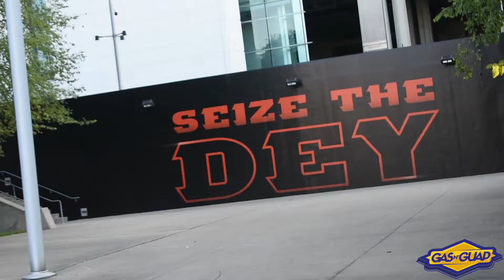Dj Philly Phil Live @ Paul Brown Stadium